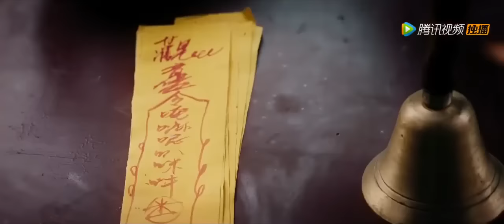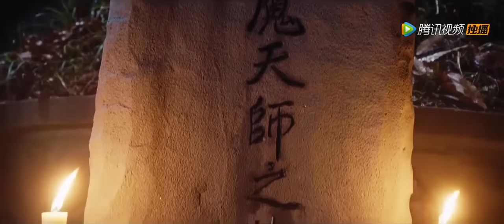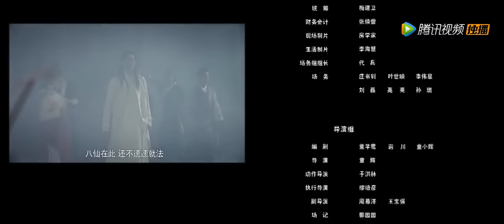【冒牌八仙之封妖镇】小渔镇出现两只妖怪吃人无数 一群人冒充八仙想要铲除妖物？| 奇幻片 | Full Movie | 史冰 | 单明凯 | 佴一文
剧情简介：
五十年前，东海边的一个小渔镇出了两只妖怪，鸳怪和鸯妖。 为了修成人形，吃人无数。八仙降世伏妖，不料被鸯妖所逃，为后世遗留祸患。五十年后的八仙镇风波四起，阴时生人竟成为祭祀活物，河中妖物伺机而动，全城百姓人心惶惶 。他们是一群不起眼的市井凡人，坑蒙拐骗不学无术。当骗子遇上捕快，本应该是正邪不两立的他们，竟因一场闹剧结伴而行，演绎一场假冒八仙的欢喜闹剧。半仙老头表面贪财无度，实则他师承捉妖天师，背负救世重任，收集百家之金只为修铸降魔杵，以化解人间浩劫。